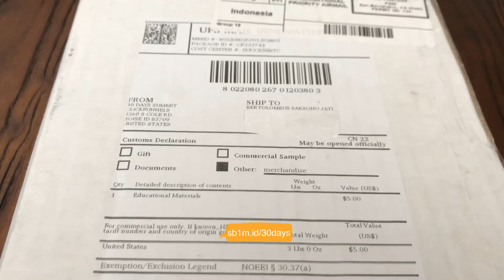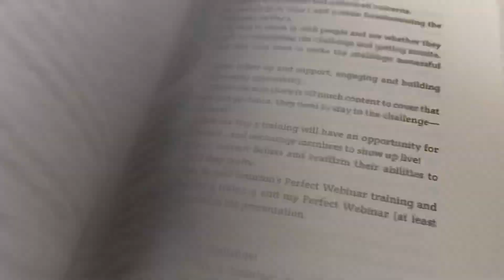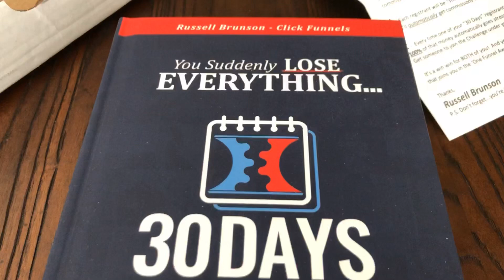30 days funnel book unboxing